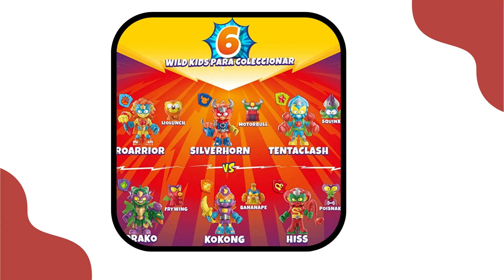🔥 SUPERTHINGS WILD KIDS | NEW PICTURES! 🦁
New Wild Series Pictures Have Arrived!! Let's Take A Look!!

SUB+LIKE 4 WILD KIDS UNBOXINGS!! 🔥